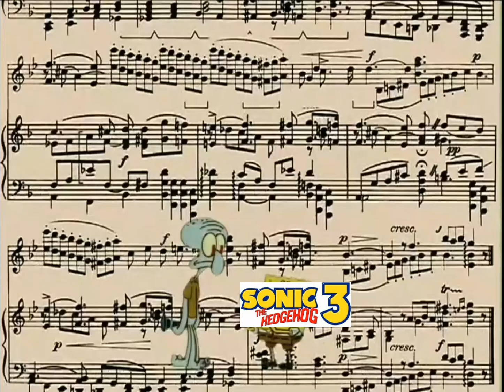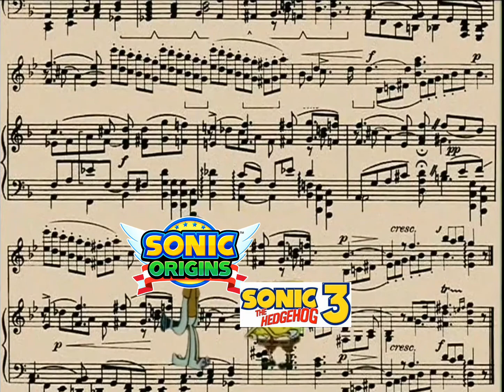Squidward Wrong Notes [Flying Battery Zone Act 1]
Is it just me or is the Origins version abit off?